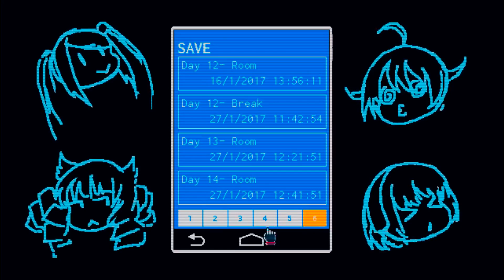VA-11 HALL-A | OH FUCK YOU, VIRGILIO-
Buster Master & Dr. Chris Max.
Dana is a superhero.
[Part 30]

Much love to my current patrons:
Frosty, BIS, Andy S., TheYuriPrince